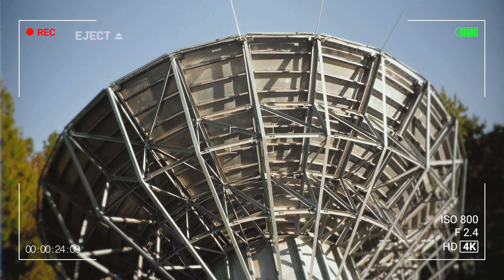CONTENIDOS PRODUCCION ANGELLI NESMA AMOR DIVIDIDO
PRODUCCION - ANGELLI NESMA
PRODUCTOR DE CONTENIDOS - JULIAN FARRIOLS ESTRADA
ESTUDIOS TELEVISA SAN ANGEL